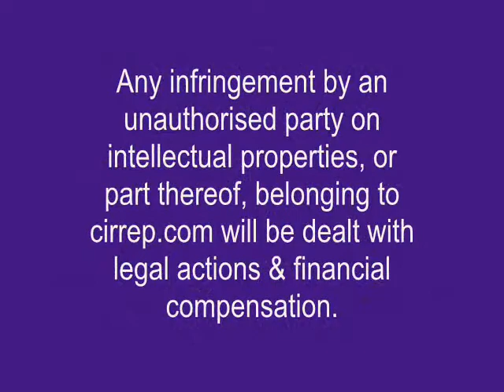Nice Fully-Refurbished Modern Office-Suite@Burswood - Perth